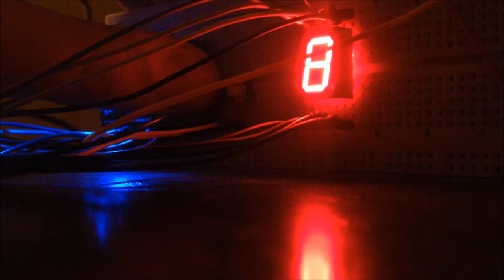Temperature Monitor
In assignment three we were asked to create a temperature monitor.  The monitor would take the average of 1000 samples and display scroll the current temperature across a single seven segment display.  The assignment also called for the sketch to convert between Fahrenheit and Celsius units and display each when selected by a pushbutton switch.